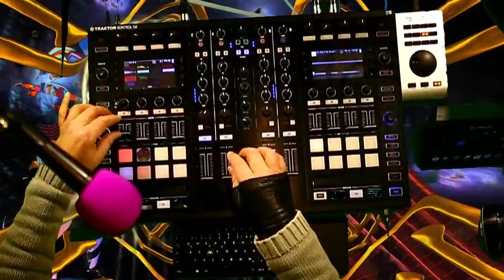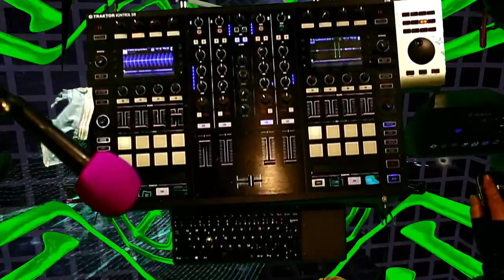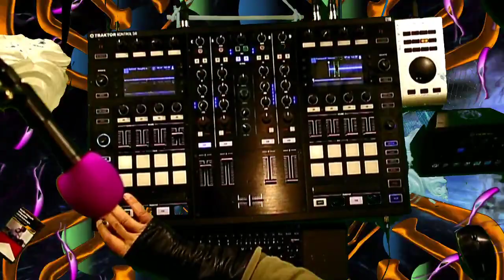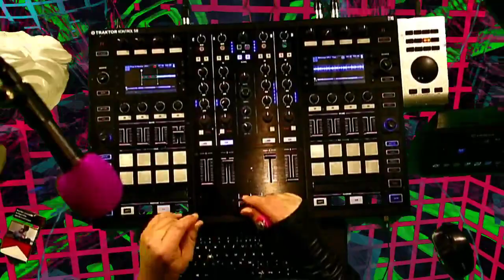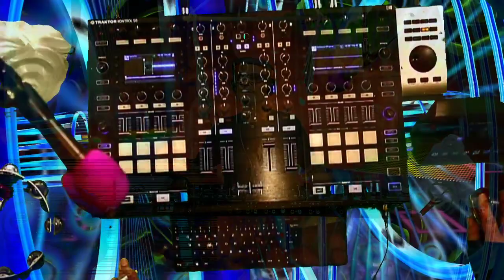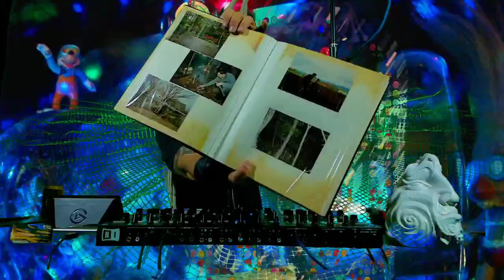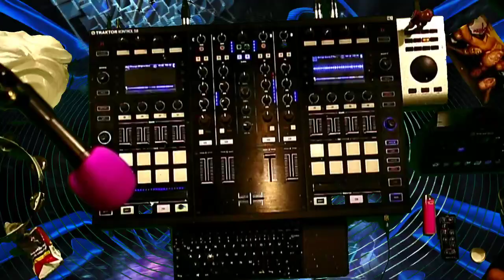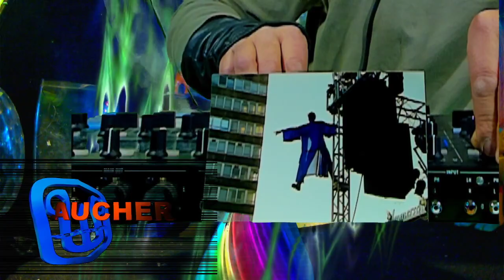dj taucher present adult-music on twitch thursday 080421 10 hour set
dj taucher present adult-music on twitch 080421